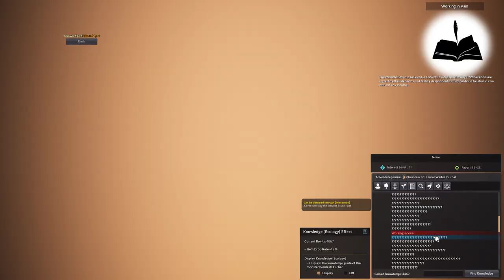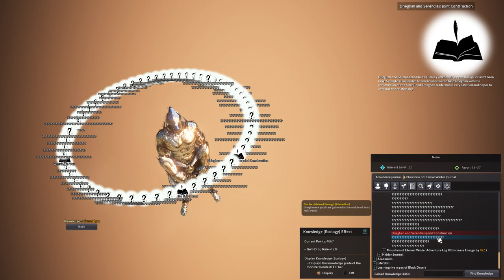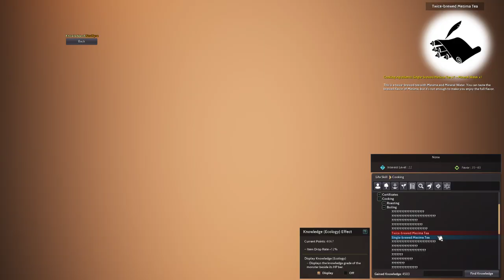Black Desert: Eternal Winter path to Immunitea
start of Eternal Winter path and Preparation to subdue Frostbite
Include not all nor less Knowledge scattered around the starting Vicinity.